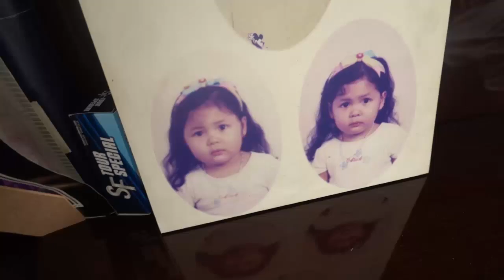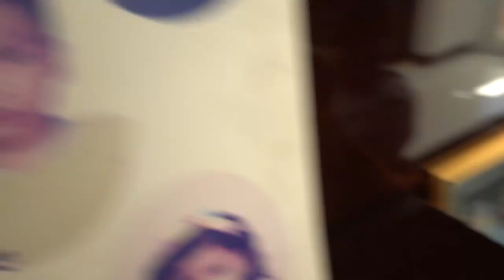LEBARAN! ALEA BERANTEM SAMA OPUNG! 😂